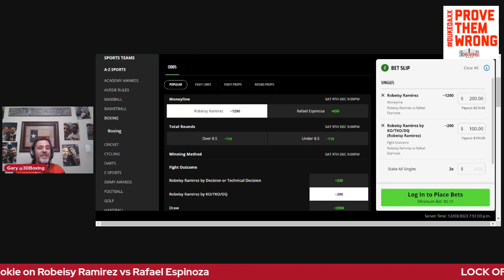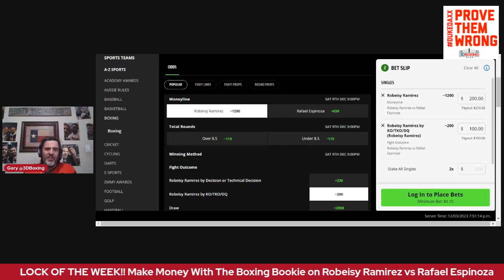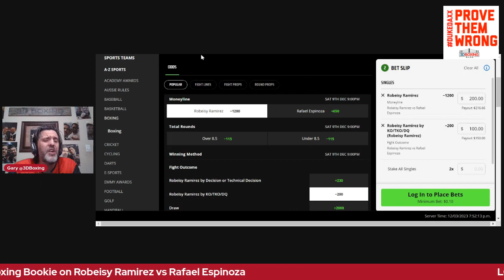LOCK OF THE WEEK! Make Money with the Boxing Bookie on Robeisy Ramirez vs Rafael Espinoza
BRING DOWN THE HOUSE!!! Make Money on this week's LOCK OF THE WEEK! WBO Featherweight Title Fight between Robesiy Ramirez and Mexican challanger Rafael Espinoza